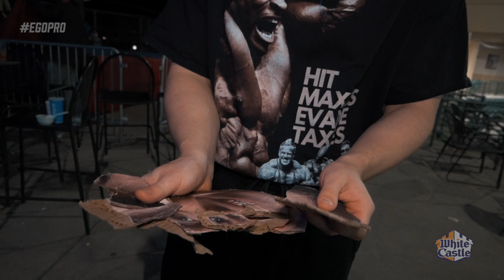RYAN MATTHEWS DISTRAUGHT AFTER HIS BEAUTIFUL FACE IS RIPPED TO SHREDS!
Wrestlers compete for the White Castle Bold Move Championship on Thursday nights at Ozinga Field after Crestwood's Windy City Sliders finish baseball!

Recorded and Edited by ProWrasslinShoots